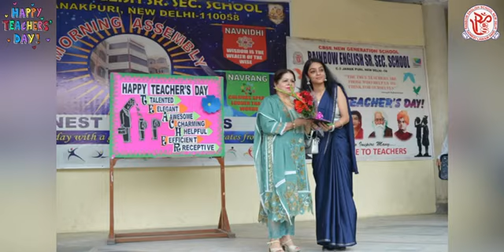Teachers Day Celebration 2023